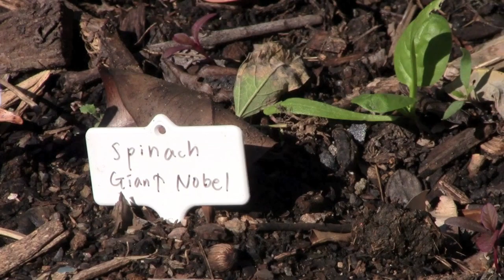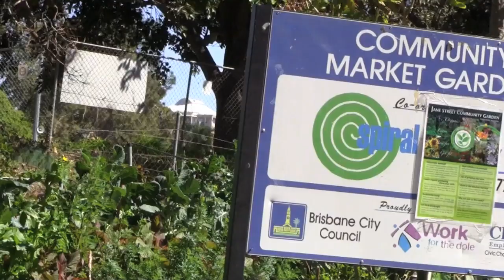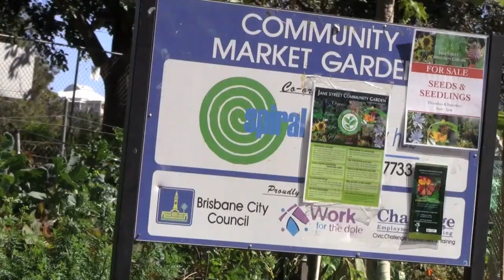Climate Change from the grassroots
Whether you're a skeptic or a green thumb, everyone's got an opinion on this issue: global warming. Jennah Porter visited a community garden in Brisbane's West End where sustainable environmental practices are helping build a garden and bridge community divides. Lead Senate candidate for the Greens, Larissa Waters also weighed in on the issue offering some insight into her party's stance and her own personal view on this globally relevant issue.